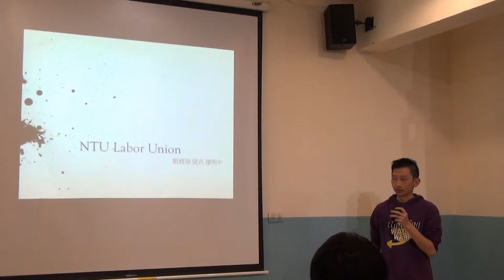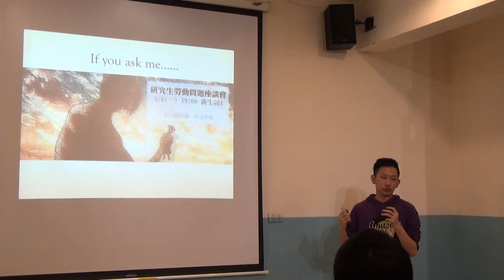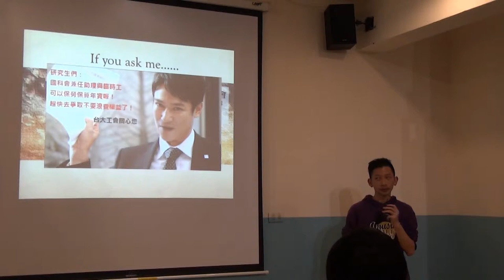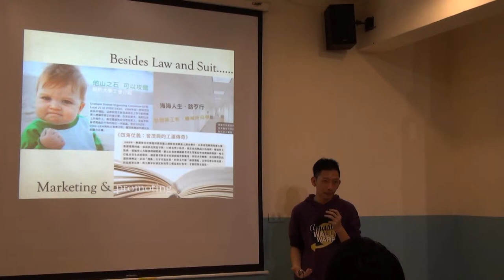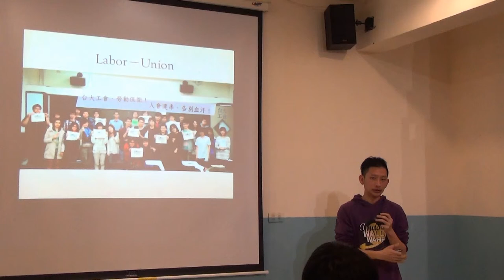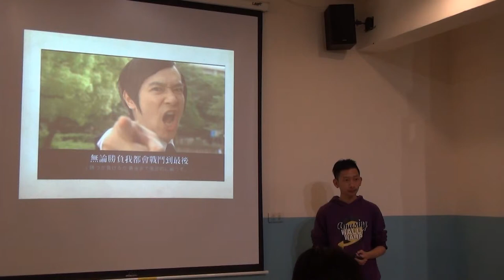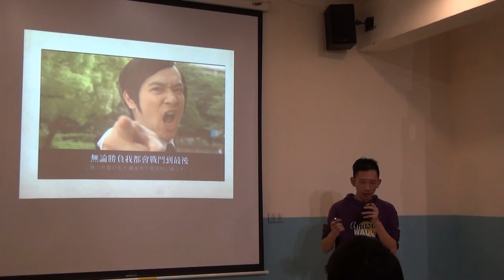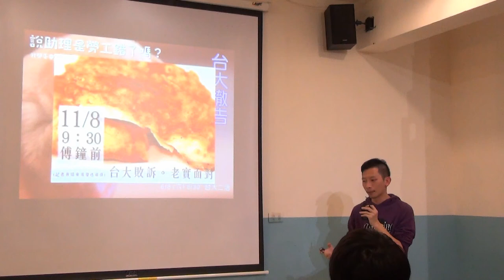台大交點Vol 6 - 廖明中 - 關鍵字：台大工會